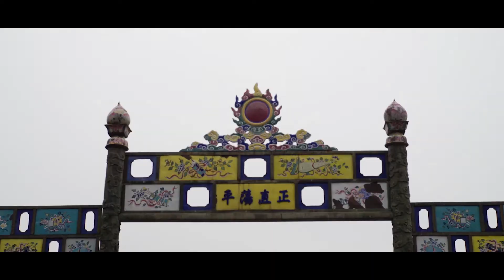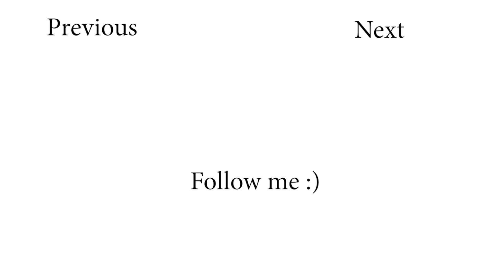Vietnam | 2017 | Roadtrip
We hit the 20 Hour mark for editing :o !
Hope you all enjoy my summary of Vietnam :)

Song:
Staring at the sun - Vanic